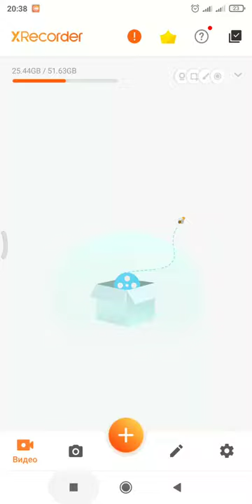Squid game red light green light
Squid games
squid game